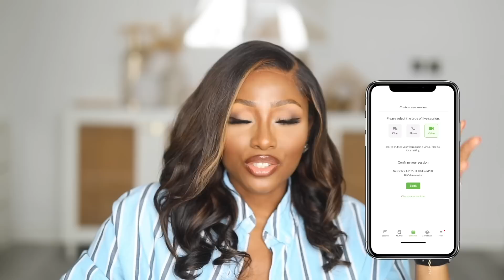WEDDING PLANNING DRAMA + DEALING WITH INCONSISTENCY + STOPPING VLOGGING AFTER MARRIAGE | LET'S CHAT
AMAZON STOREFRONT

- Canon EOS 5D MARK IV

- Boadicea - Jubilee
- Silk Turban

“I know that your goodness and love will be with me all my life; and your house will be my home as long as I live.”
‭‭Psalms‬ ‭23‬:‭6‬